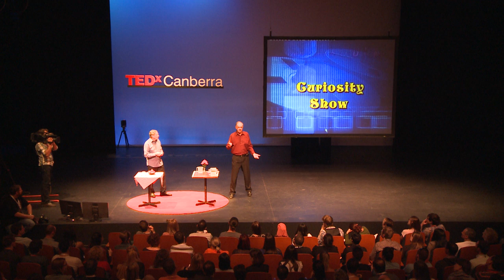Curiosity! | Deane Hutton & Rob Morrison | TEDxCanberra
This talk was given at a local TEDx event, produced independently of the TED Conferences. Television and education can go hand in hand, and Deane Hutton and Rob Morrison are true pioneers of children's educational television in Australia.  They inspired an entire generation to pursue interests in science and continue to do so today.  In this talk, they share some of the magic behind the scenes that made their show so popular in the 70s and 80s and which is now winning over a new generation through YouTube.

Deane Hutton has worked professionally as a teacher, lecturer, writer and television presenter and producer. He has degrees in Science and Education and a PhD in Visual Perception and Message Design. Deane speaks at schools and business conferences about science, technology and the future.

Rob Morrison trained as a zoologist and for 40 years he has combined an academic career with television and radio broadcasting and as a science writer. He has written 43 books on science and is Chairman or a Board member of many scientific organisations. His hobbies are silverwork and playing jazz.

The international television program Curiosity Show was produced in Australia for young people. Presented by Deane Hutton and Rob Morrison, it emphasized science, technology and things to make and do.